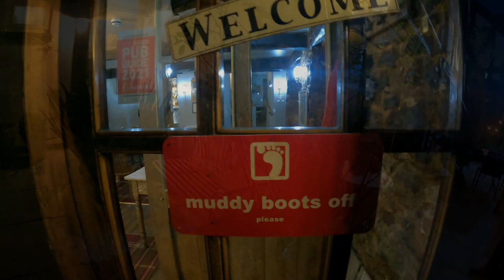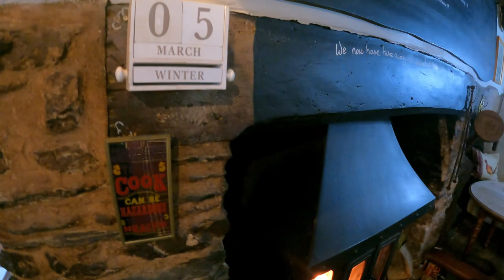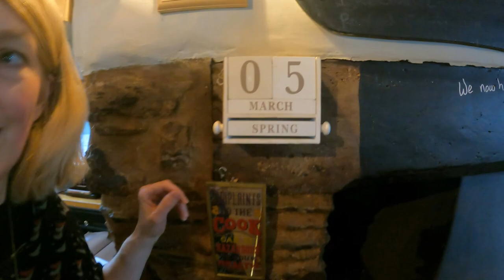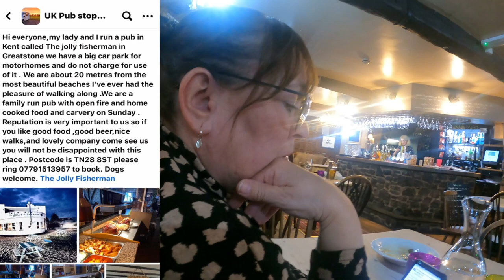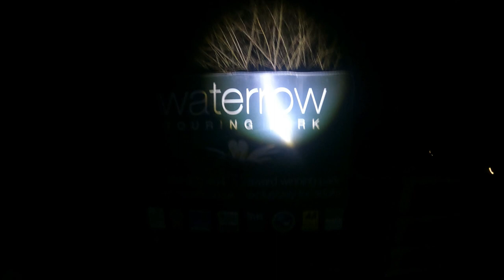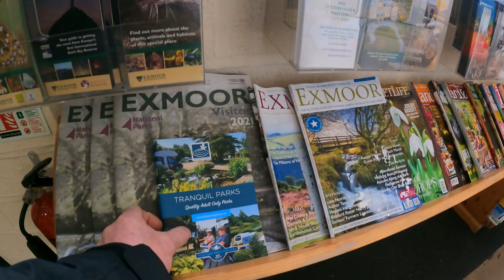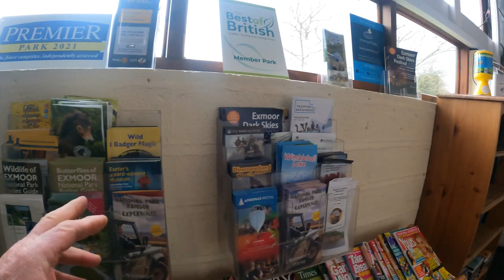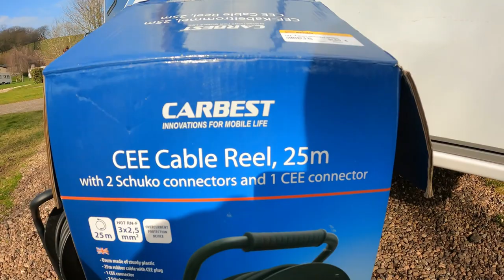Motorhome adventure pt2 mission complete Waterrow touring park Exmoor eaten drank & had a great stay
So its part 2 of our stay at Waterrow touring park where we head to the local pub for food and drinks.
Automatic gearbox.
Twin Beds.
2\11litre Gaslow LPG.
2\ Universal EZ folder 16 Bicycles 🚲 😎

Recent addition🤩
✅Apps

⛽️MyLPG.eu
💚Campercontact
🏕Park4night
🏩Top Platz

📗Directories
🚩Camper-stop Europe
🇪🇸 All the Aires Spain
🇬🇧 Britstops
🇫🇷 France Passion
🇩🇪 Bord Atlas